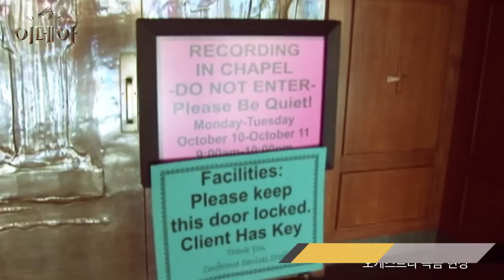[이데아] 오케스트라 BGM 메이킹 영상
모바일게임 이데아의 오케스트라 BGM 메이킹 영상